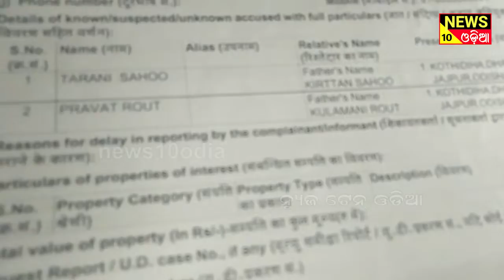ବ୍ୟକ୍ତିଗତ ଜମିରୁ ମାଟି ଚୋରି ଧର୍ମଶାଳା ଥାନାରେ ଜମି ମାଲିକ ମାନଙ୍କ ଲିଖିତ ଅଭିଯୋଗ ||news10odia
ଯାଜପୁର ଜିଲ୍ଲା ଧର୍ମଶାଳା ଥାନା ଅନ୍ତର୍ଗତ ମଙ୍ଗଳପୁର ପଞ୍ଚାୟତ କୋଠ ଡିହ ଗ୍ରାମର ଆନନ୍ଦ ଚନ୍ଦ୍ର ନାୟକ, ନୀଳମଣି ନାୟକ,ସୂଜ୍ୟମଣି ନାୟକ , ଓ ଚନ୍ଦ୍ର ମଣି ନାୟକ ଙ୍କ ବ୍ୟକ୍ତିଗତ ଜମି ଯାହାକି 617,618,619ପ୍ଲଟରୁ   ଏକ  ଏକର ରୁ ଉର୍ଦ୍ଧ ଜମିରୁ ମାଫିଆ ମାନେ ସାତଲକ୍ଷ ରୁ ଉର୍ଦ୍ଧ ଟଙ୍କା ରେ ବିକ୍ରିକରିଥିବା ନେଇ ଧର୍ମଶାଳା ଥାନାରେ ଜମିମାଲିକ ମାନେ ଲିଖିତ ଅଭିଯୋଗ କରିଥିଲେ, ଅଭିଯୋଗ ପରେ ପୋଲିସ୍ ସତ୍ୟତା ଜାଣି ପାରି ମାଫିଆଙ୍କ ବିରୋଧରେ କେଶ୍ ରୁଜୁ କରି ଧର୍ମଶାଳା ତହସିଲ୍ ଦାର ଙ୍କୁ କେଶ୍ ହସ୍ତାନ୍ତର କରିଥିବା ଜଣାପଡିଛି | This is a news channel in odia language. we are posted news such as health, polticts, film, comedy in odia. news10odia is a popular odia web channel in odisha like otv news or kanak news.

- odia news
- odia khabar
- odisha news